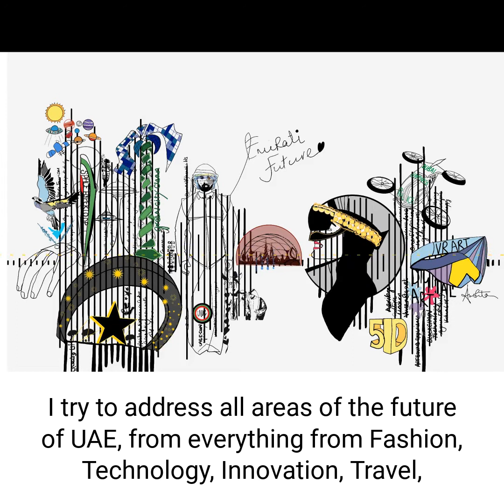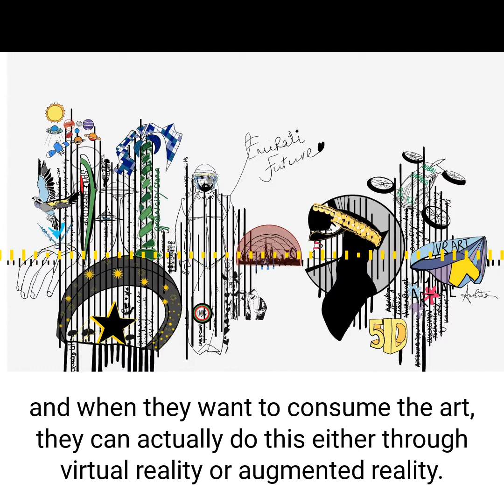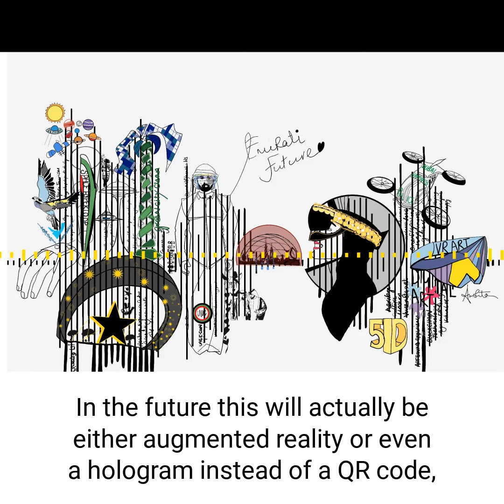“Emirati Future” Voice note Art(c) 2021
Artwork submitted for the Emirati Futurism Award

Amrita Sethi
Art by Amrita